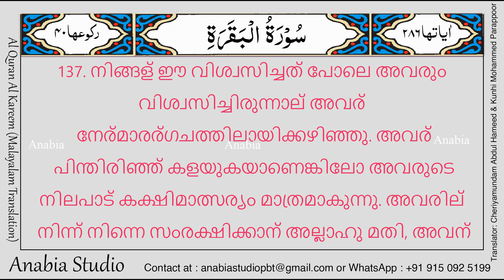KR 0056 Malayalam